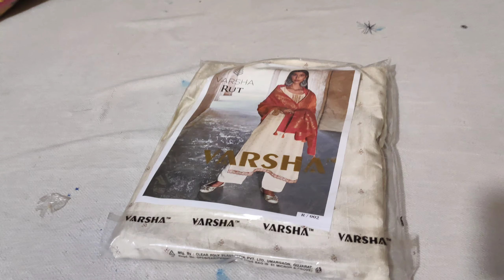Ganga Brand Or Varsha Brand पार्टी वियर लेटेस्ट कलेक्शन#allaboutfabrics#varsha@7404615590